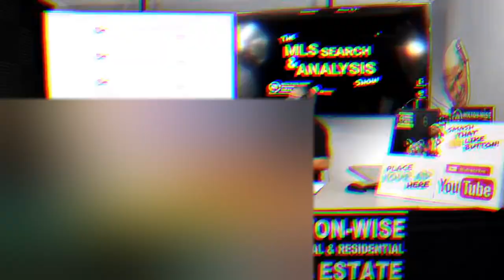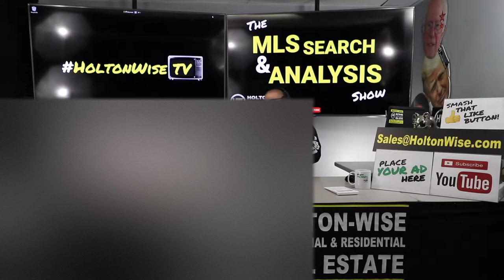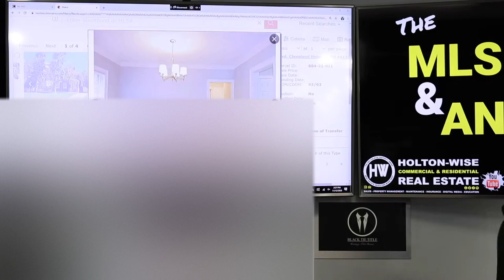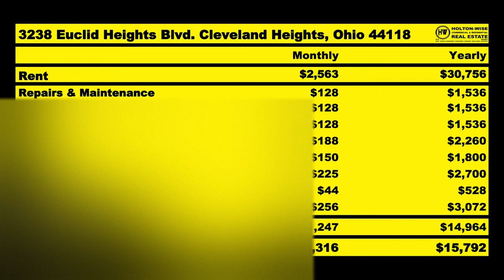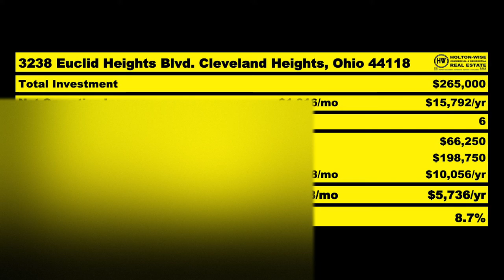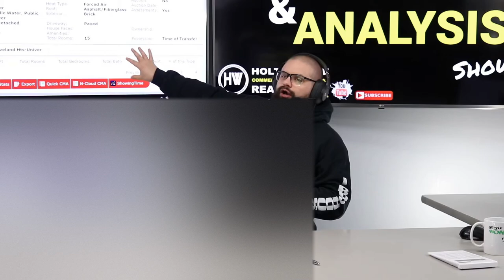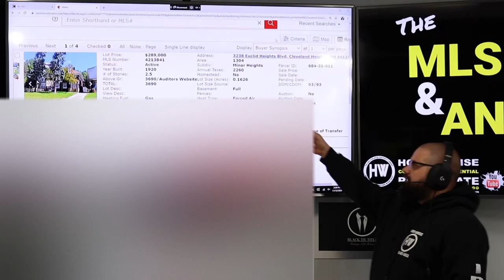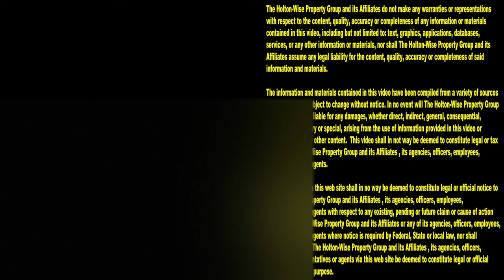Investing $400k on a Triplex using a 1031 Exchange | MLS Search & Analysis 273 - 3238 Euclid Heights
The 1031 exchange is one of the many tools real estate investors can utilize in their real estate investing career. The 1031 exchange allows real estate investors to defer recognition of capital gains taxes when they exchange sold properties for other real estate investments. This is a great way to climb the property ladder. In the 273rd episode of The MLS Search & Analysis Show James Wise is helping out of state investors Jerry & Lisa identify $400,000 worth of rental real estate for their 1031 exchange. James has identified a fully renovated triplex in a highly desirable neighborhood just east of Cleveland, Ohio that he thinks will make the perfect addition to their rental property portfolio.

📺 HELPFUL RESOURCES
Holton-Wise FAQ